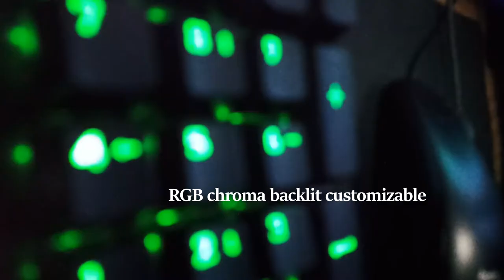Meetion MT MK01 East Moloch Gaming Keyboard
Available at Marv's PC Stufz

Features:
1. Lucency injection keycap wear proof and high light transmittance
2. High quality macro mechanical switch
3. RGB chroma Backlit customizable
4. Quick multimedia function FN + combination
5. Convertible W, S, A, D and ↑,↓,←,→
6. 64 grade e-sports game chips
7. Full page fully automatic SMT solution
8. Full key Anti-ghosting

Specifications:
1. Anti-Ghosting: full keys
2. Qty of shortcut buttons: 12
3. Keyboard type: Mechanical Blue switch
4. OS Compatibility: Windows XP/Vista/7/8/10  MAC OS X
5. Error-free running time: More than 50 million times
6. Interface: Gold-Plating USB
7. Wire length: 180 ± 1 cm
8. Weight: 1045±5g
9. Dimensions: approx.: 440*160*36 mm

Customize the lighting effect
FN+1 gaming mode 1(FPS) A, S, D, W, ←↓→↓Esc (Illuminated)
FN+3 gaming mode 3(COD)  Q, W, E, R, T, A, S, D,F, G, C, V, 1~7, Ctrl, Shift (Illuminated)
FN+5 game model 5(LOL)  Q, W, E, R, D, G, F, B, V, Ctrl, Alt, Tab, 1~6, Esc  (Illuminated)
FN+6 gaming mode 6(car race)  A, S, D, W, R, ←↓→↓Ctrl, Shift, Alt (Illuminated)
FN+7 gaming mode 7(NBA)  A, F, S, W, R, E, ←↑→↓Z, X, C, V, 1~4 (Illuminated)
FN+8 game mode 8(LOL)  Q, W, E, R, D, F, B, 1~6 (Illuminated)
FN+9 user-defined 1
FN+0 user-defined 2

Packing Details:
Gift Box
                   Size: 500*195*65     mm
                   Carton Box
Qty.:              10       pcs
                   N.W.:        12.50       kg
                   G.W.:        13.64       kg